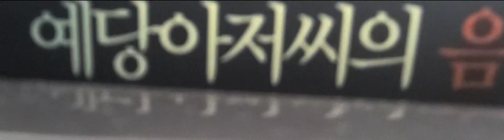예당아저씨 Widmung 350번 연습~ 우리 자기 사랑해~